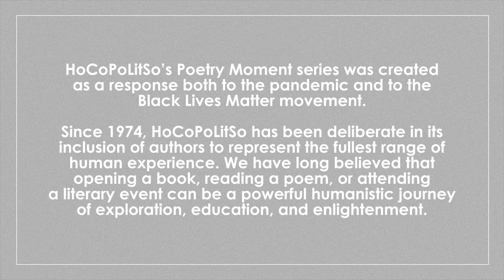Sterling A. Brown's "After Winter" Poetry Moment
In this Poetry Moment, Sterling A. Brown reads his poem "After Winter," conjuring moments from a bucolic summer as a boy.
During his childhood, Brown and his family rode the train up from Washington, D.C., and took a horse-drawn wagon to their farm in Laurel. Their acres in Howard County, Maryland, were the setting for this poem, Brown said, with his father as the scarecrow farmer. Dreaming of good crops for his family, the father character talks about "runnin' space" for "the little feller," who was little Sterling.
Brown, a professor at Howard University for 40 years, was later named the District of Columbia's first poet laureate.
Chania Hudson reads an introduction offering background and context for the poet and the poem.